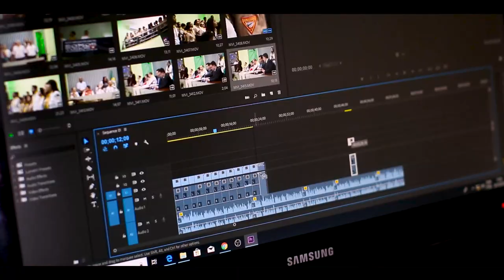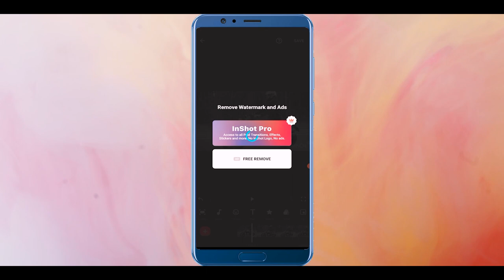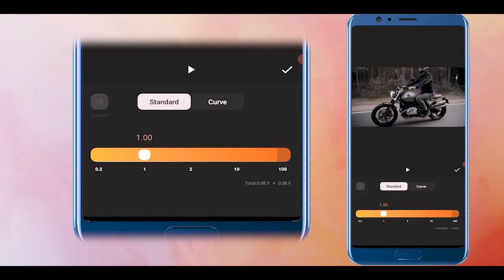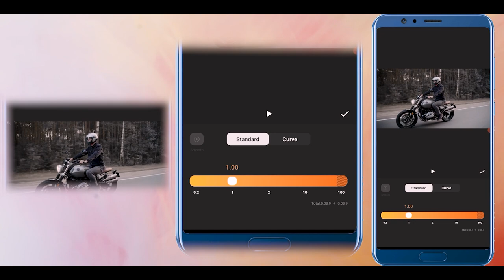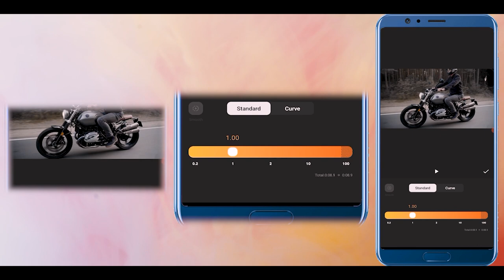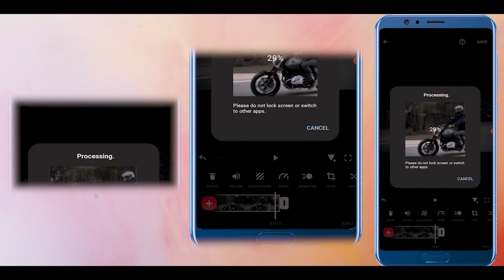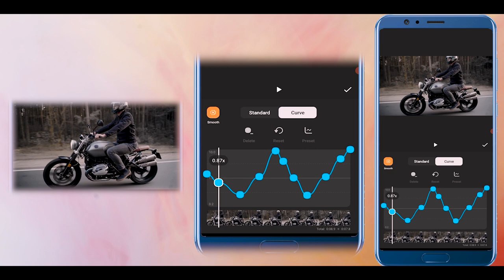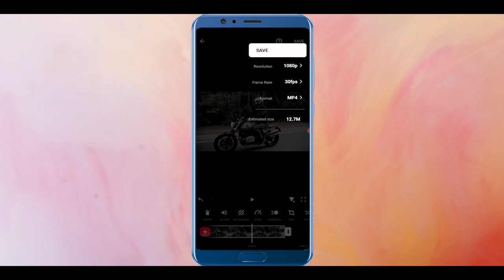How To Edit Video Slow Motion And Fast Motion In Inshot | Slow Motion Video Kaise Banaye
Topics Cover In This Video Are :

how to make slow motion and fast motion video
how to edit video slow motion and fast motion in inshot
how to add slow and fast motion in inshot
how to make slow fast video in inshot
video editing
Inshot Slow Motion Video Editor
Smooth Slow Fast Motion Video Kaise Banaye Inshot App Tutorial

InShot- Powerful Music Video Editor and Photo Editor with pro features- trim & cut video/movie, add music, text, stickers and glitch effects, blur background and No Crop! HD status editor for Instagram!

This tutorial will show you how to extract music from other videos and add it to your own.

With this feature, it will be super easy to use every pop music you like in your videos. Just follow these steps:

1. Find [Extract audio from video] in Music tab
2. Import the video with the audio you want
3. Edit the audio

Professional basic video editing features, record your precious moments of your daily life. Make music video for Republic Day, Holi, Diwali, New year and other special days! Share your daily life to others on social media!

Features:

Free Full-features Video Edtior

* Video maker with music! Add InShot featured music, India dream music or use your own beat songs.
* Add your own voice to your video, like a recorder.

Video Filters and Effects
Video Transition Effects
Text & Sticker
Video Speed Control
Ratio & Background
Photo slideshow maker, merge photos to create slideshow with music.
Professional Photo Editor & Collage

* Fit your video and photo in any Aspect Ratio. Easy-to-use instagram video editor and Tiktok editor.
* Custom video export resolution, HD pro video editor (1080P or 4K) , professional movie maker.
* Share to all social apps YouTube, Instagram, IGTV, Facebook, Whatsapp, etc.

InShot is a powerful screen video editor & movie maker. Popular music video maker with all features, free photo editor.

With InShot, you can easily add music to video, add text and stickers on video. Fast/Slow motion feature is super fun. InShot is a free HD full screen video maker and video cutter. You can crop video easily and export it without losing quality, and share your videos to social media by one click, or edit video with music and pictures for YouTube.

Wifi Adapter :

1. Best Collor Mic (BOYA Lavalier)
2. Best Camera (Canon EOS 200D II)
3. Tripod For Camera (Digitek DTR 550LW)
4. Laptop (Lenovo Ideapad S145)
5. Green Cloth For Background
6. Soft Light